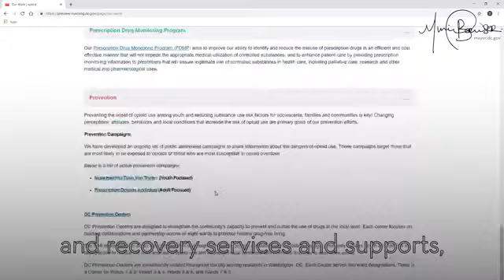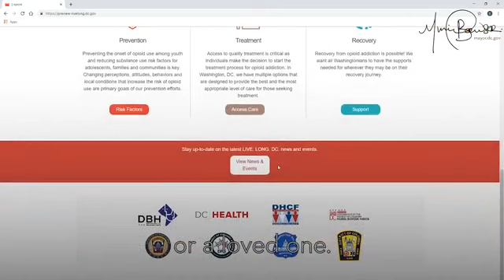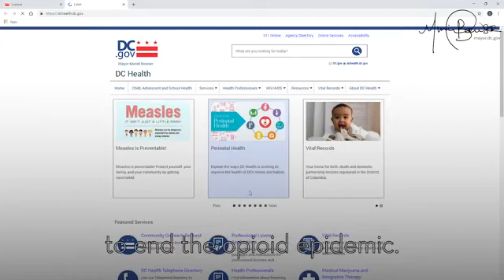: LIVE. LONG. DC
LIVE. LONG. DC is the one-stop hub for Washington, DC’s combined efforts for ending the city’s opioid epidemic.